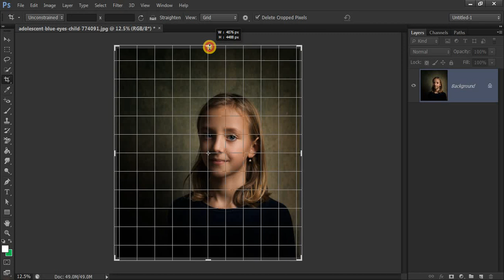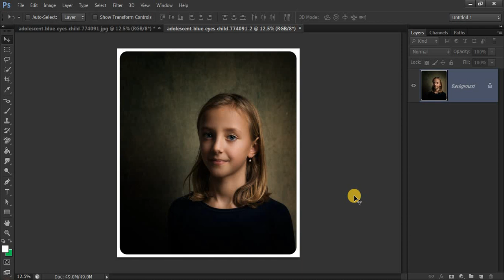How to Make Photo Frame with Pattern and Multiple Color in Photoshop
In this Photoshop tutorial you will learn how to make or create borders on any image and photo with easy tricks in Hindi. This Photoshop tips and tricks tutorial will help you to making photo frame or borders on image with 3 three easy tricks in Hindi or Urdu.